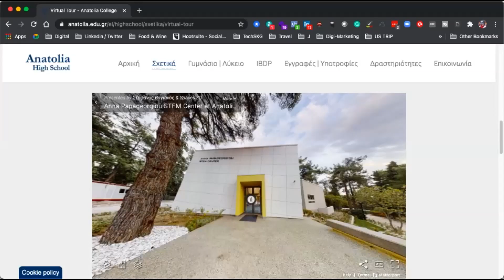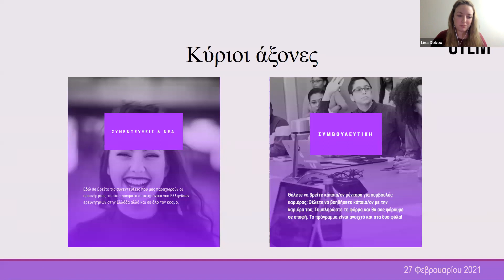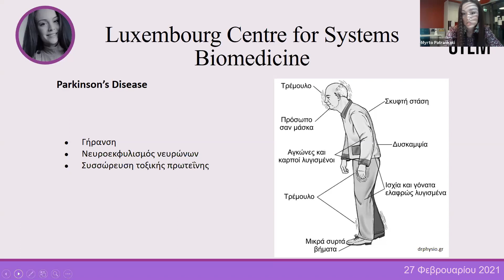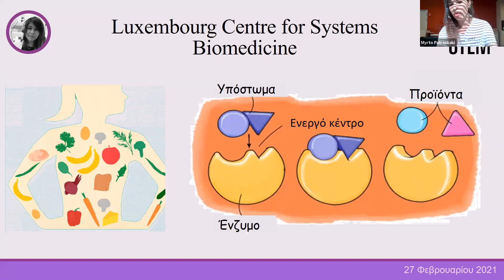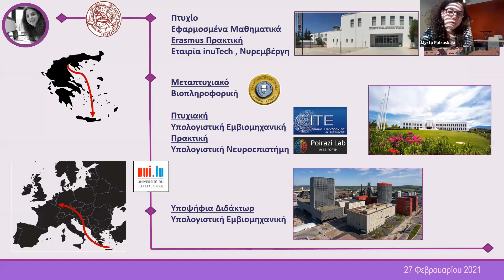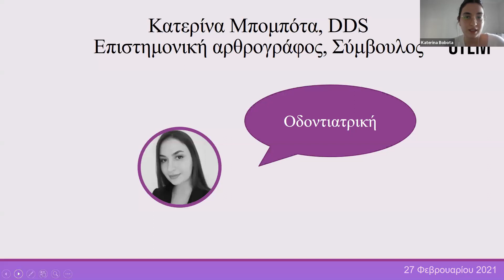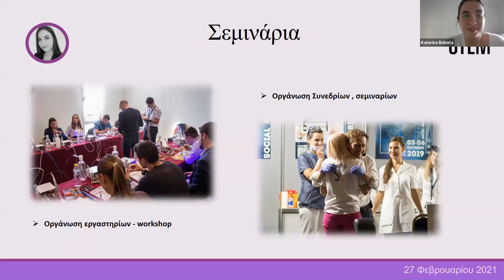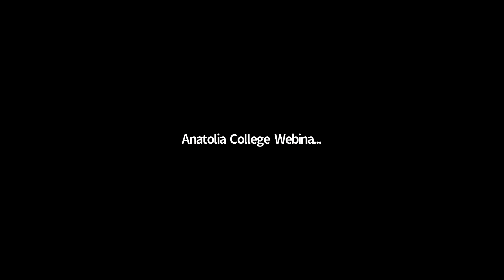Anatolia High School & Greek Women in STEM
Το Center for STEM Education και το US College Counseling & Special Programs Office του Κολλεγίου Ανατόλια σε συνεργασία με την ομάδα Greek Women in STEM συνδιοργάνωσαν το Σάββατο 27 Φεβρουαρίου 2021 ένα ανοικτό webinar για μαθήτριες και μαθητές Γυμνασίου-Λυκείου από όλη την Ελλάδα.